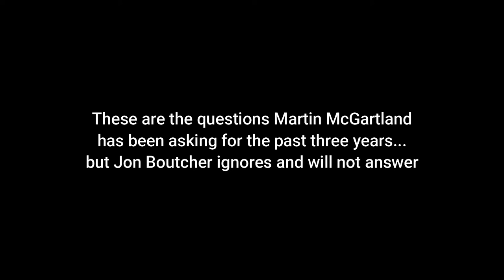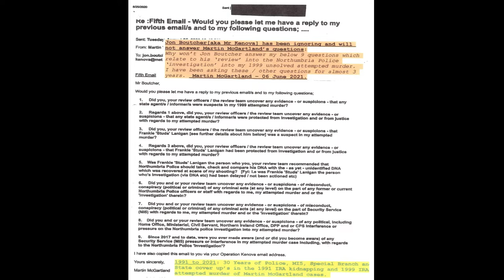Jon Boutcher - Operation Kenova & Martin McGartland Cases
Fair and reasonable use: This is the page link to the FULL YouTube 24 Hours In Police Custody - Message from Chief Constable Jon Boutcher / Bedfordshire Police